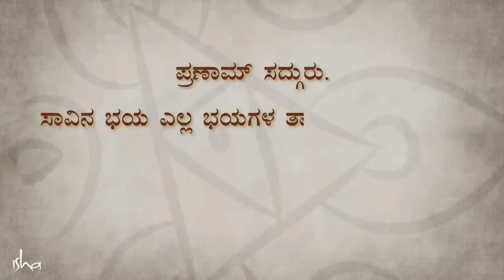ಎಲ್ಲಾ ಭಯಗಳ ತಾಯಿ - ಅದನ್ನು ಹೇಗೆ ಎದರಿಸೋದು? | Sadhguru Kannada